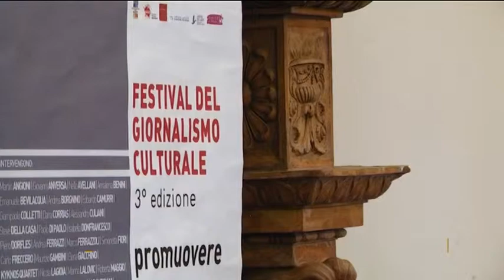A Fano il Festival del Giornalismo Culturale